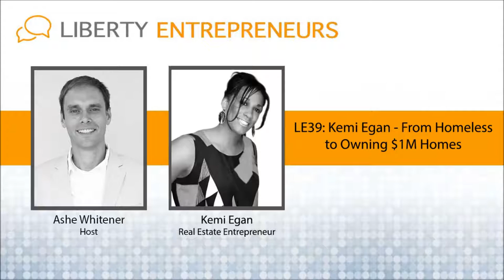EP39: From Homeless to Owning $1M Homes w/ Kemi Egan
My guest today is Kemi Egan and she has a very interesting  story.  She had a successful career as a Physical Therapist, making 6 figures per year, but then the Great Recession happened and both her clients and insurance companies stopped paying and she went out of business.  Unfortunately, she didn’t budget and invest correctly and became “flat on her back” broke nearly overnight.
From Homeless to owning $1M Homes
Kemi spend the next 10 months couch-surfing and trying to figure out her next step.  Every week that went by, her debts kept piling up and she started maxing out credit cards.  She didn’t even have enough money to file for bankruptcy (seriously, you have to pay to file for bankruptcy).  Kemi decided to move into her 60 sqft office space and begin scouring the Internet for “how to make money online”.
Continuing to learn and network, she found herself in a seminar (a free one) which would prove to be life-changing for her; Kemi decided to become a real-estate Entrepreneur.
Although financially broke, she had free-time, passion and a serious work ethic fueled by a sense of desperation.  She was able to find partnerships which would cover 100% of the cash required and she would do all the work to rent apartments and houses in the UK.  This proved to be a very good decision.
We also discuss her #1 International Bestseller, The Power of Real Estate Investing, and we get a sneak peek on strategies she’s used to build a career of cash-flowing real-estate including how the Airbnb economy has opened up a new and very interesting trend for rental owners.
Make Money Renting Other’s Apartments
There’s a new trend in the rental market.  I won’t spoil the interview, but it involves approaching apartment owners who are looking to rent out their space and offering them a deal where you cover the rent PLUS manage the property.  You know, mowing the grass, fixing the appliances and keeping renters in to cover the mortgage.  For example, if the owner is looking for $7000/mo in rent, but Kemi can manage it on Airbnb for $70/might.  She only needs to rent it out 10 days each month to pay the owner and she gets to keep the rest. This is how her lifestyle of Freedom and Flexibility was created.
I hope you enjoy this episode and I want to hear from you!  Got feedback on this episode or others?
KEEP
BUILDING
FREEDOM!
-Ashe

Get a copy of Kemi’s book, The Power of Real Estate Investing, for free